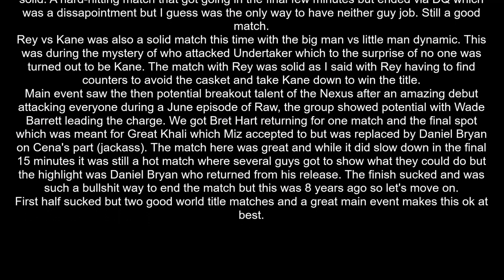WWE Summerslam 2010 Review